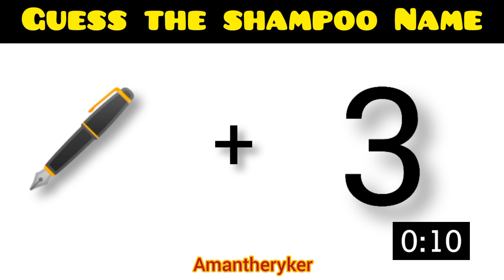Guess the Shampoo from Emoji Challenge|Guess the Shampoo quiz game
Guess the Shampoo quiz 3 game | Timepass Colony

Hi,Hello, Namaste. 🙏

 🔻     मैं आपका ही इंतज़ार कर रहा था | कैसे हो ? 🤓
     अब मेरे चैनल पर आये हो तो ठीक ही होंगे 😅

   🔻  चलो अब आये हो तो एक काम करते जाओ|
     नीचे मेरे चैनल का LINK hai uspe  Click करो और मेरे